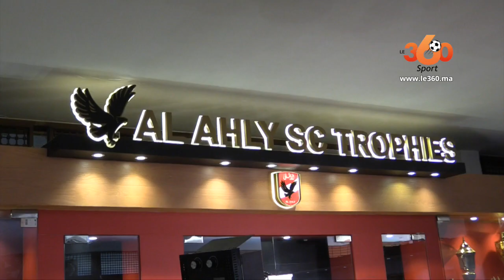Le360.ma •خاص من القاهرة.. جولة خاصة في المركب الرياضي للأهلي المصري